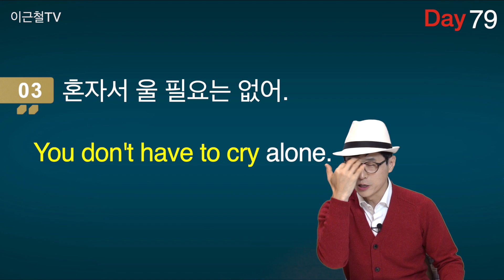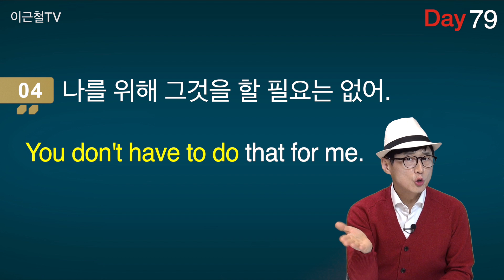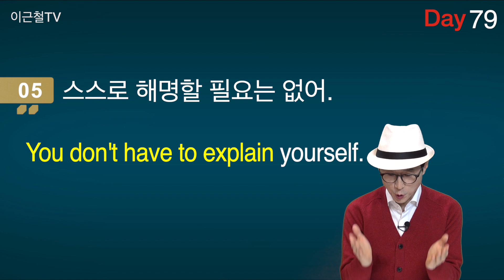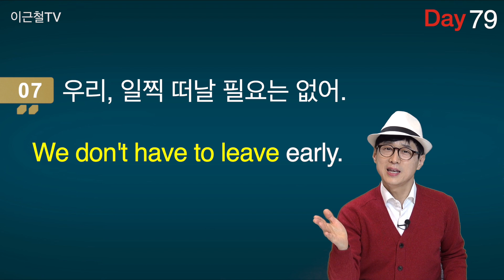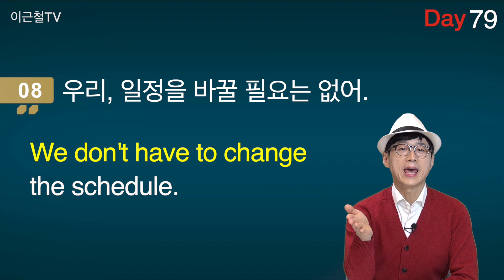100일 완성 Day79 입이 터질 수 밖에 없는 영어회화